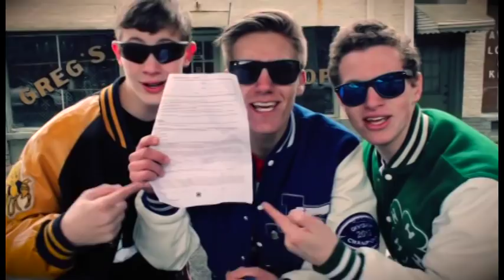Code of Conduct -- Georgia 4-H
1st PLACE -- PROMOTIONAL DIVISION, 2015 FILMFEST 4-H

This video was designed to help the youth in Georgia 4-H memorize the Code of Conduct.  "We figured a music video would be a fun & catchy way to complete that goal," said co-creators Matthew Pryor and Thomas Gilbert. "We hope you enjoy the Code of Conduct Rap!"